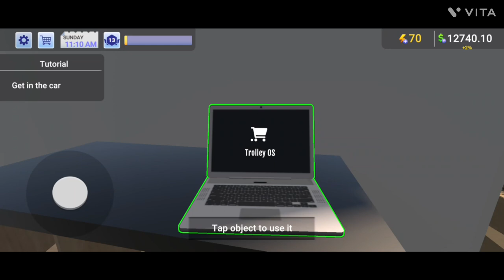electronic store simulator gameplay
bhailog please apme chote bhai
ko support kar bhai please
bhai hamari video ko like kar or
karna mat bhulna bhai please

jai shree ram ji ki
shita ram sita ram